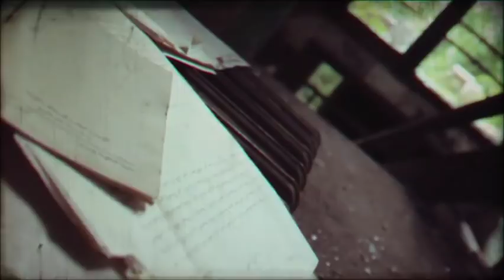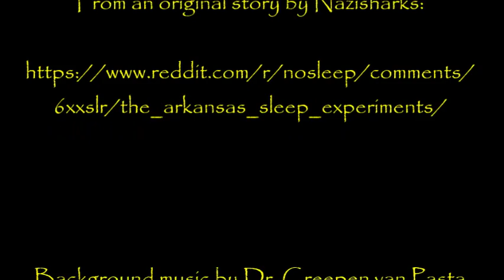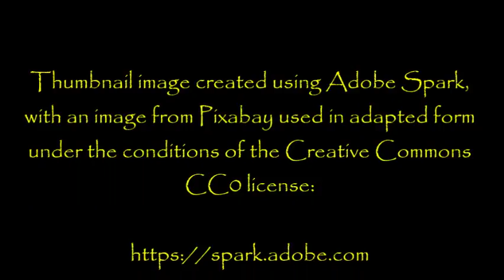''The Arkansas Sleep Experiments'' by Nazisharks | BRILLIANT EXPERIMENT CREEPYPASTA STORY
Intrigued by what you all think of this one!